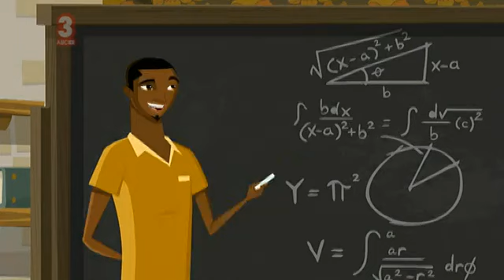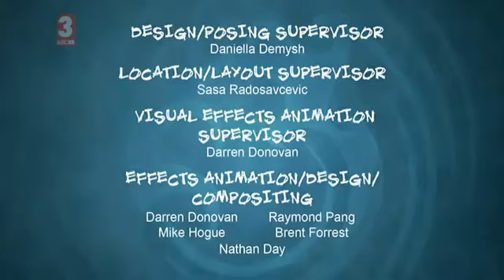Stoked Season 1 Episode 25 The Pirate Who Came To Lunch Part 2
I Dont Own This It Is CopyRighted By Teletoon